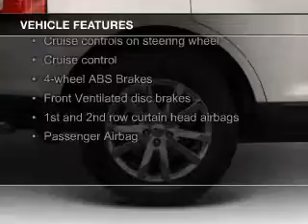2011 Ford Edge - Okemos MI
Phone:
Year: 2011
Make: Ford
Model: Edge
Trim: SE
Engine: 3.5 liter 6 cylinder 24 valve
Transmission: 6-Speed Automatic
Color: Kona Blue Metallic
Mileage: 36831
Address:
1830 West Grand River Ave.